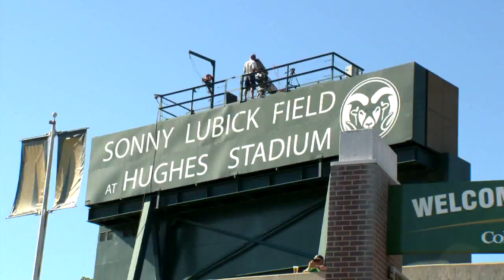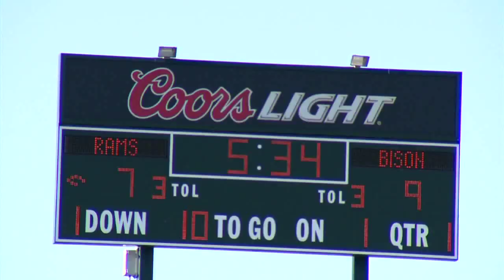Ram Report 9/9/12 Colorado State University (Part 1)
Highlights and reactions from CSU Football's 22-7 loss to North Dakota State University.